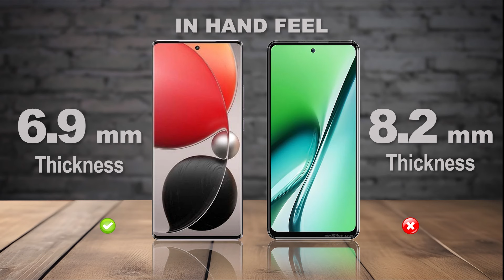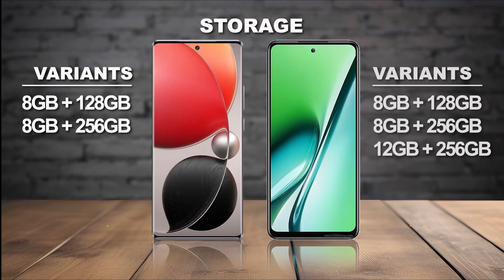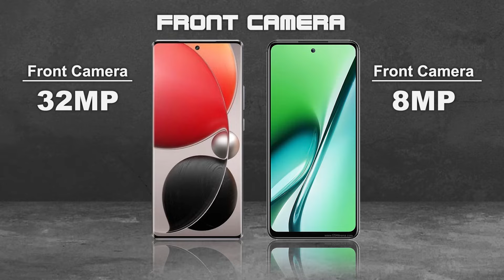itel S25 Ultra VS itel RS4